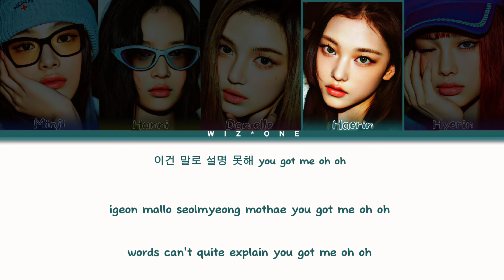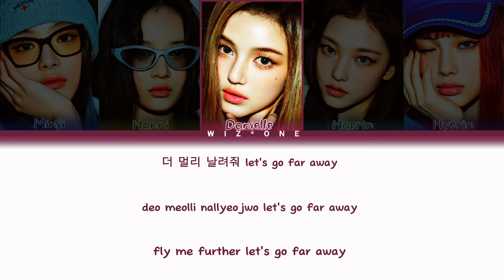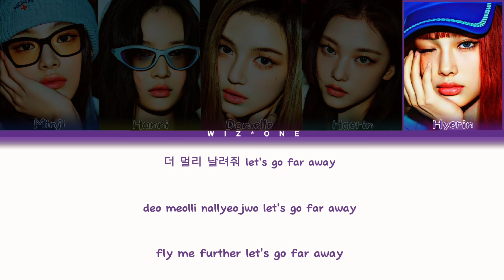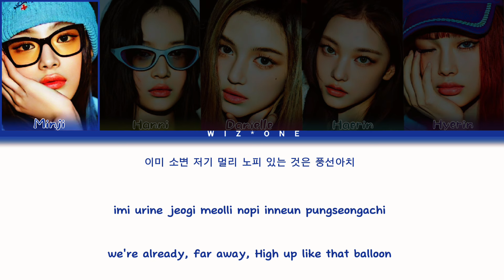New jeans (새 청바지) - Bubble Gum lyrics (colour cored lyrics)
All administration by ADOR Entertainment

Artist - New Jeans
Song - Bubble Gum
Album - HOW SWEET
released - 24/05/24